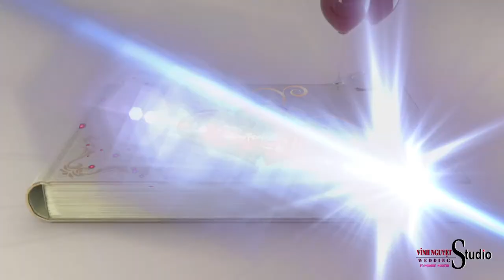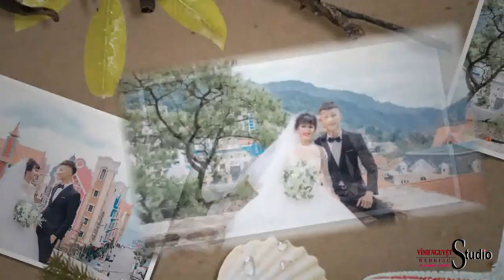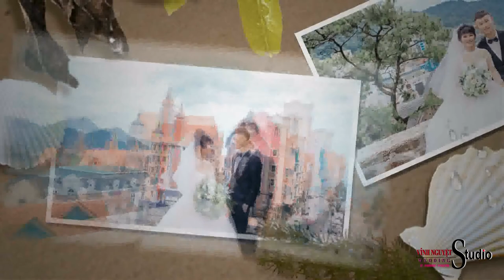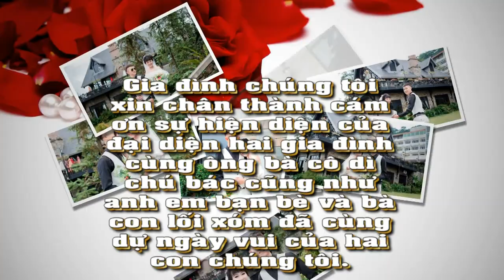Prewedding Photo Music Album Thanh Lâm & Lục Nin| Vinh Nguyệt | Montage Hoàng Video